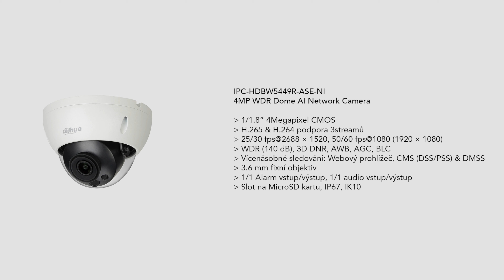Fullcolor HDBW5449R-ASE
Ukázka z naší 4 MP fullcolor dome kamery. Kamera zahrnuje i inteligentní funkce jako detekce obličeje, ochranu perimetru nebo počítání lidí. IP kamera je vybavena objektivem s clonou F1.0 a vysoce výkonným snímačem 1/1,8 ", i při slabém osvětlení značně redukuje rozmazání pohybujícího se objektu.